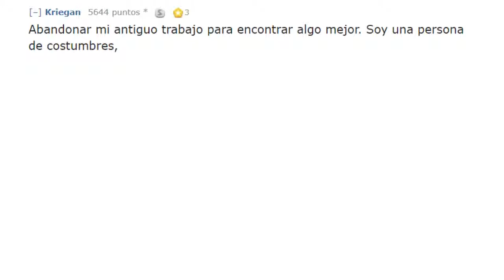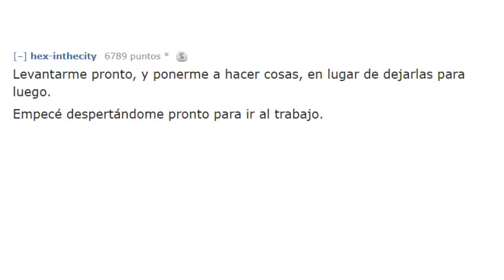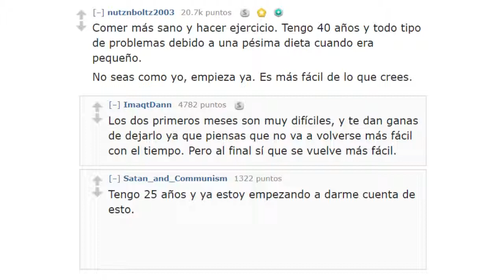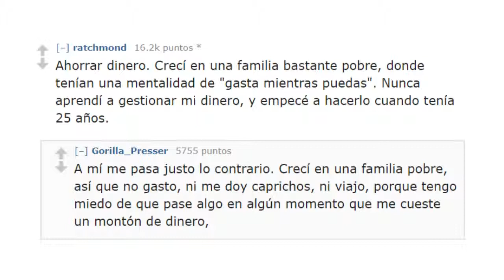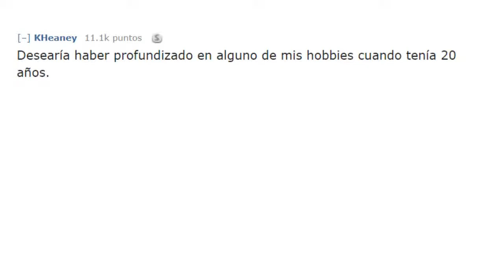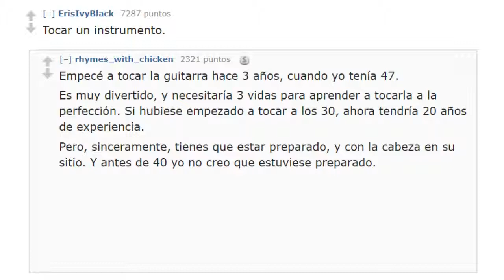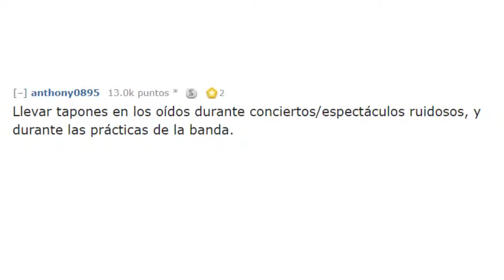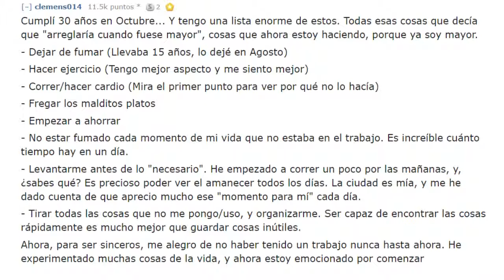¿Qué cosas desearías haber empezado a hacer hace muchos años? (Reddit/AskReddit)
Cosas que has empezado a hacer hace poco, y te gustaría haber podido empezar a hacerlas hace muchos años.